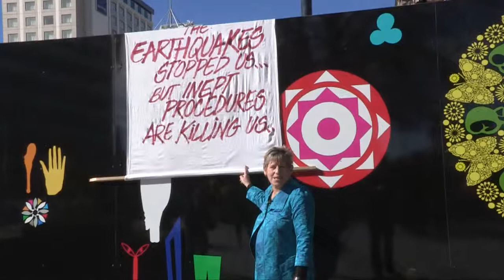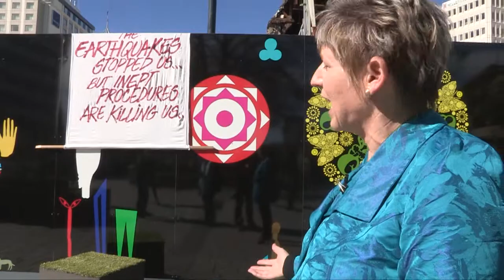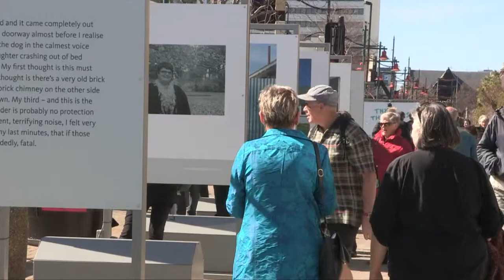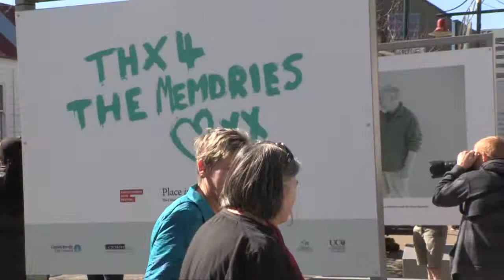Lianne Dalziel launches campaign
Christchurch mayoralty candidate Lianne Dalziel outlines her key focuses for the Christchurch City Council, at her official campaign launch.